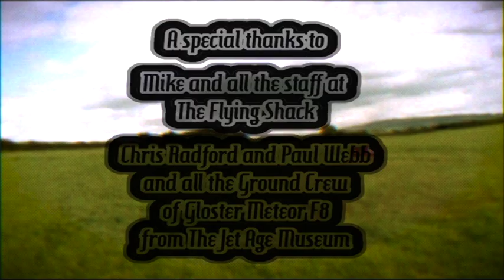Hi Class Joes - Gloster Meteor